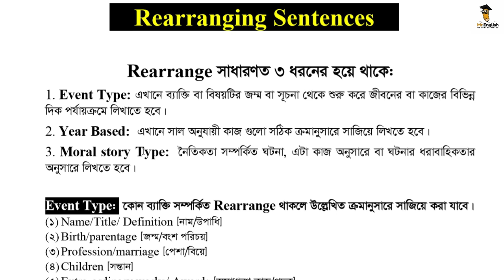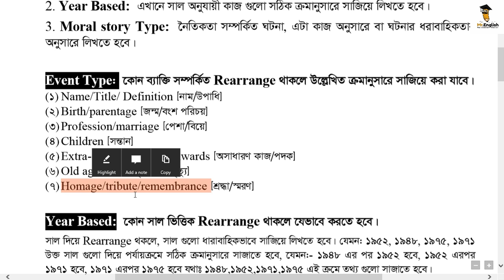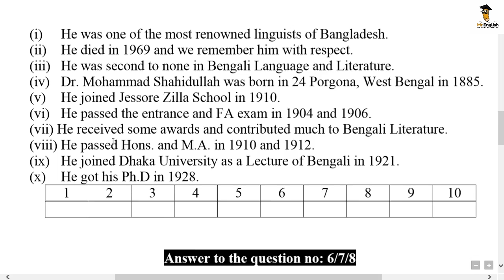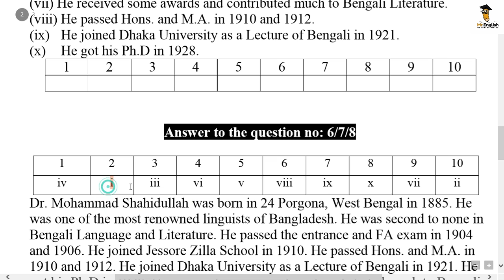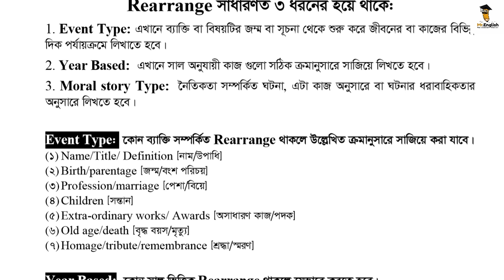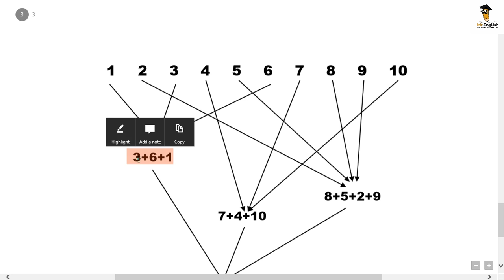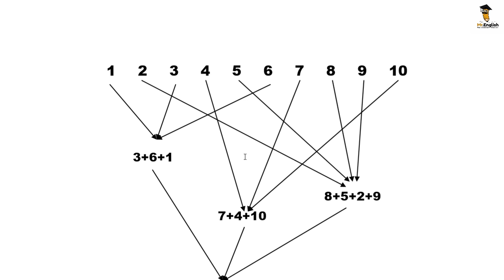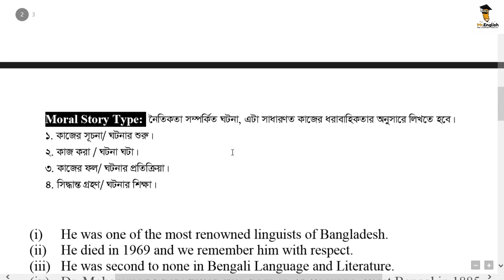Rearrange | Rearranging | SSC Rearrange | HSC Rearrange | English 1st Paper Rearrange | get 10 on 10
HSC Rearrange | Master the Art of Sentence Rearrangement for HSC Exams | Expert Tips and Practice

Prepare for HSC exams with our comprehensive guide to sentence rearrangement. In this video, we delve into effective strategies for rearranging sentences in HSC English exams. Boost your language skills and critical thinking as we provide expert tips and step-by-step techniques to excel in this challenging section. Practice with real exam questions and gain confidence in your ability to rearrange sentences flawlessly. Don't miss this opportunity to enhance your HSC performance. Watch now and elevate your sentence rearrangement skills to ace the HSC exams!